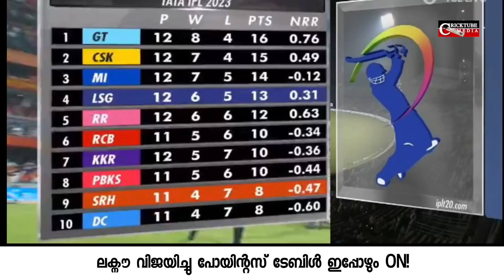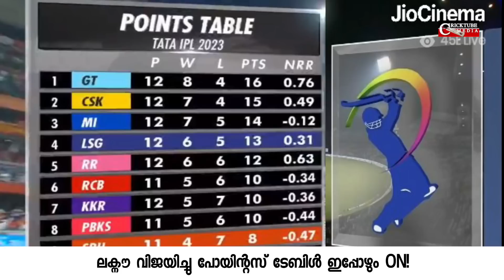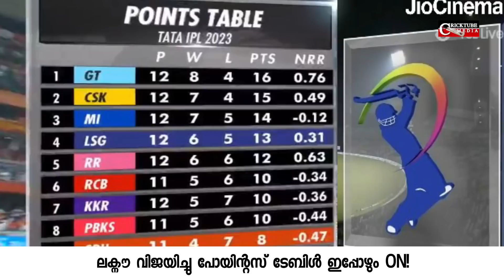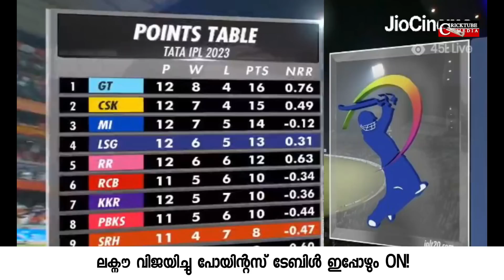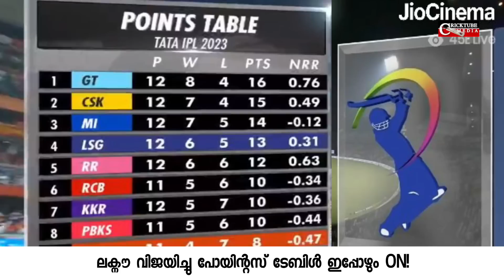LSG WIN ! RCB & RR PLAY OFF CHANCE AFTER LSG WIN | LATEST POINTS TABLE ANALYSIS |POINTS TABLE TODAY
pooran  batting today
p singh century video
rashid khan batting video
rr play off chance
rcb play off chance
mi play off chance